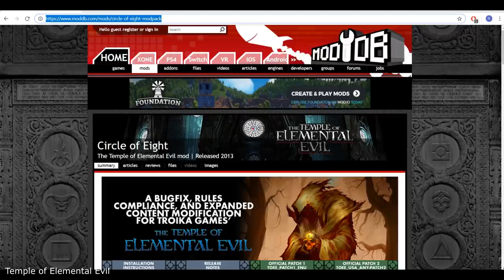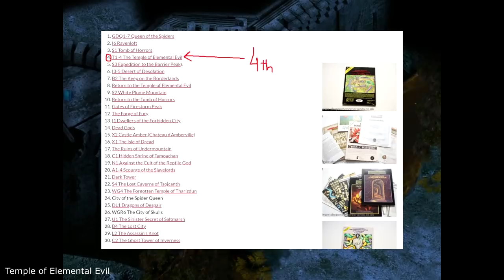Top 20 Classic Isometric RPG games like Baldur’s Gate || PART 2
Top 20 cRPG games like Baldur's Gate (or like Icewind Dale). This is PART 2. // Best isometric RPG games ever made! 2018 Dungeons & Dragons
Don't forget to press Like!

Explore Amazon's gaming section for many cheap games!

List of classic RPG games:

Temple of Elemental Evil
Sacred Gold
Divinity: Original Sin (Enhanced Edition)
Divinity Original Sin 2 (Definitive Edition)
Tower of Time
NeverWinter Nights Enhanced Edition
NeverWinter Nights 2
Divine Divinity
Wasteland 2

Bonus:
Throne of Darkness
UnderRail
Beyond Divinity
Black Geyser